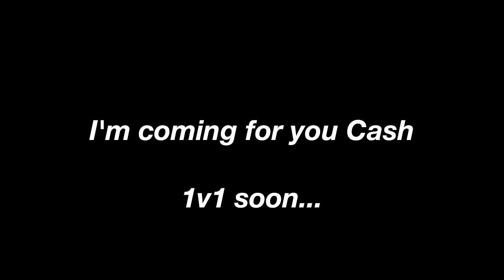I HIRED AN NBA TRAINER TO BEAT CASHNASTY IN 1v1…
SHOUT OUT TO JLAW AS ALWAYS FOR THE DOPE TRAINING SESSIONS! ALL JOKES ASIDE, JLAW IS ONE OF MY FAVORITE TRAINERS TO WORKOUT WITH. BE SURE TO CHECK HIM OUT IF YOU ARE IN THE ORANGE COUNTRY AREA/IRVINE!